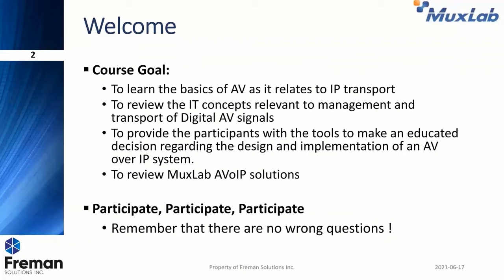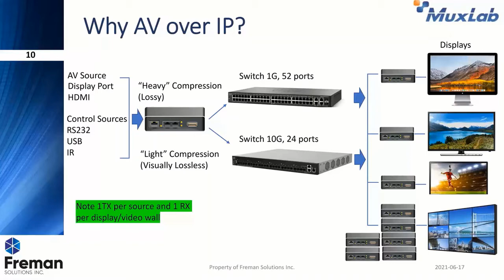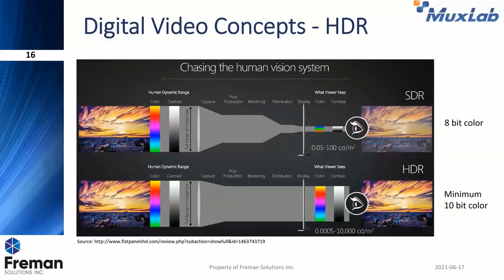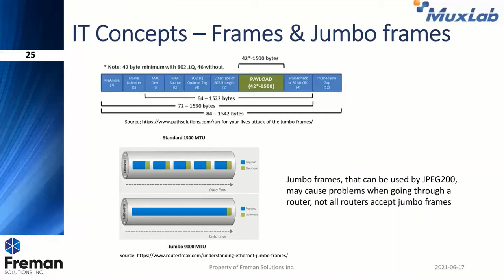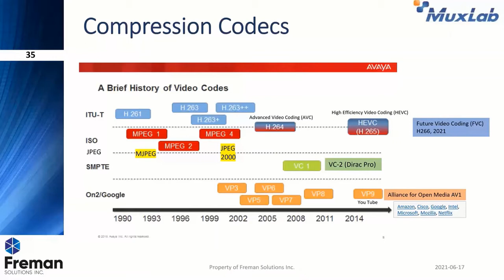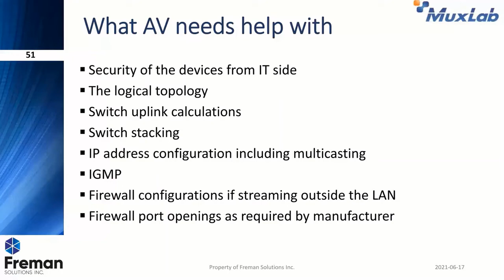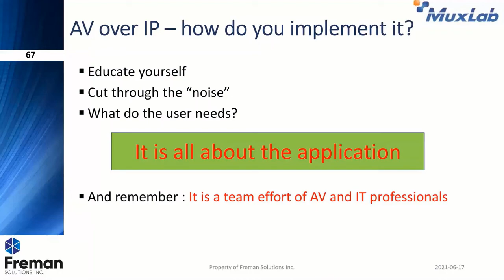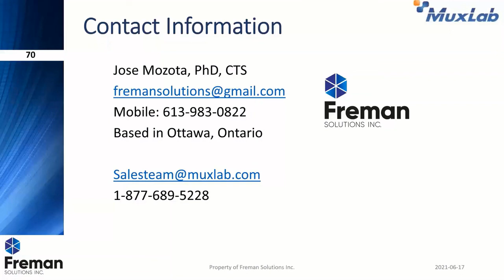Webinar Recording | Academy AV over IP Basics with Guest Presenter Jose Mozota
As networks continue to converge in the enterprise, in smart/connected buildings and in commercial spaces, with the demand for multicast and multipoint to multipoint AV distribution over ever increasing distances, as well as streaming, and remote control, AV over IP is becoming a widespread technology.

The increase in deployment of 10G networks, coupled with the cost reduction per port, the market push of manufacturers with switches designed for AV over IP and the development of low latency, visually lossless compression has resulted in an increased deployment of the solution.
The adoption of AV over IP by the Broadcast industry is also speeding up the development of IP native equipment and protocols spearheaded by SMPTE.

These types of projects have led to frequent interactions between AV and IT and Facilities professionals and have highlighted the need for cross training in AV and IT technologies.  This course is designed to provide the AV, the IT and Facilities professionals with the necessary tools to engage their counterparts and to successfully work with them to deploy AV over IP solutions that meet IT policies and requirements.